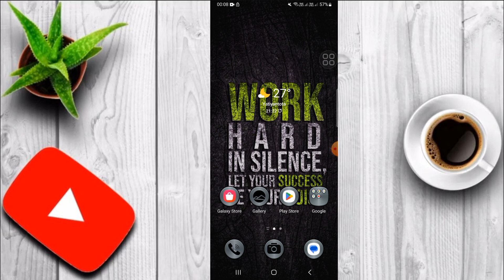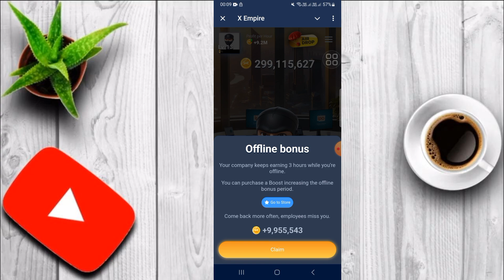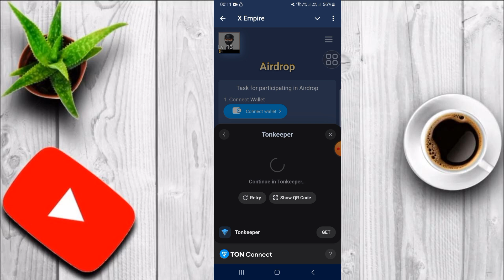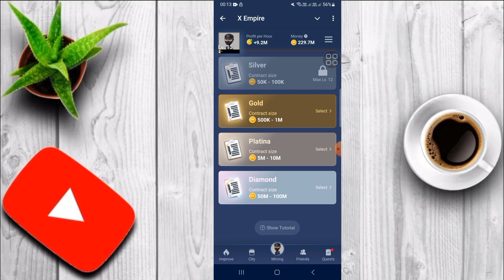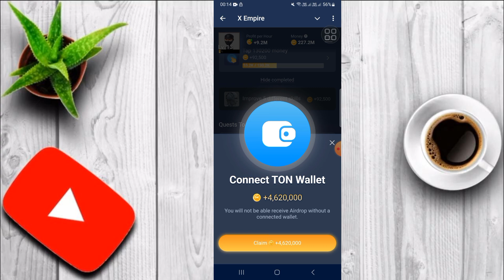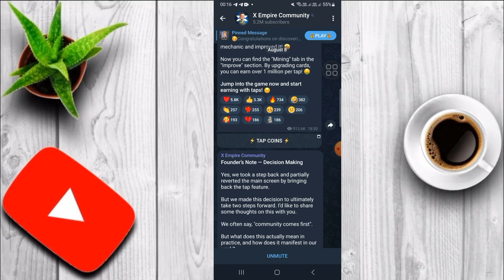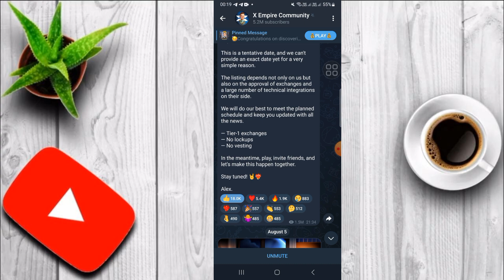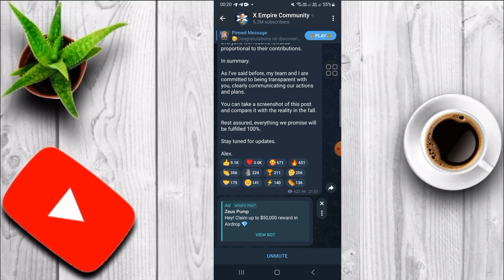X Empire හරියටම විත්ඩ්‍රො දෙන දවස | X Empire Wallet Connect කරමු | Telegram Tap Airdrop